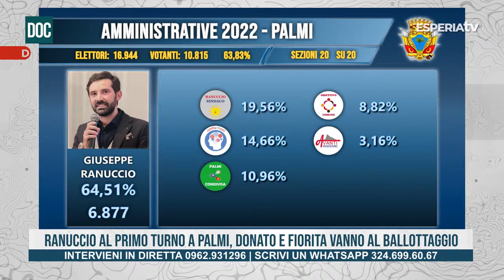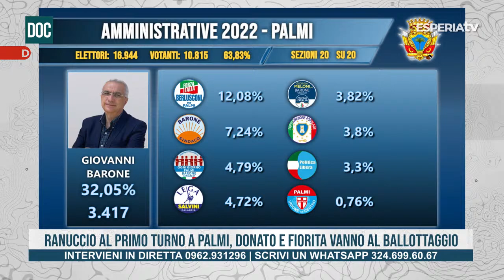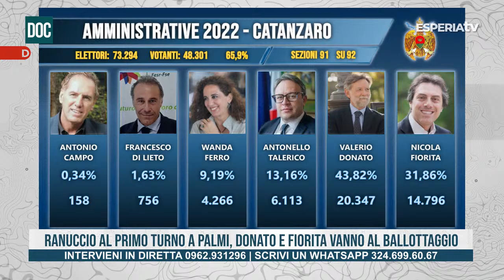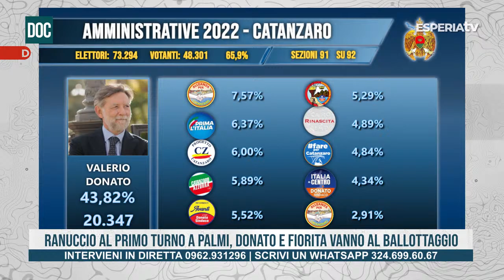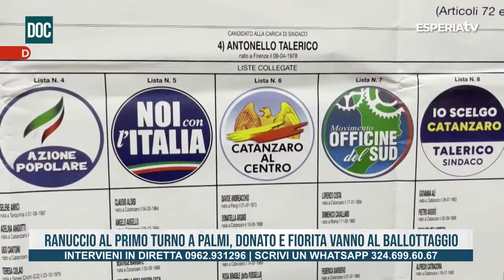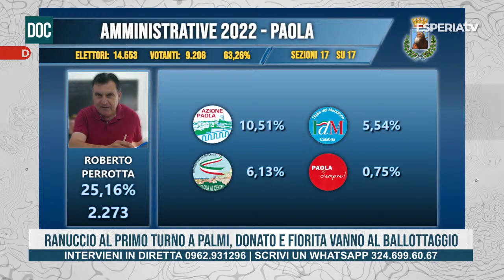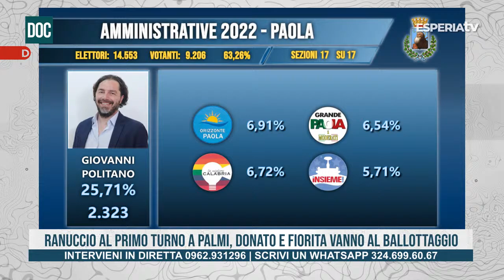DOC - Denominazione di Origine Calabrese Martedì 14/06/22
Denominazione di Origine Calabrese